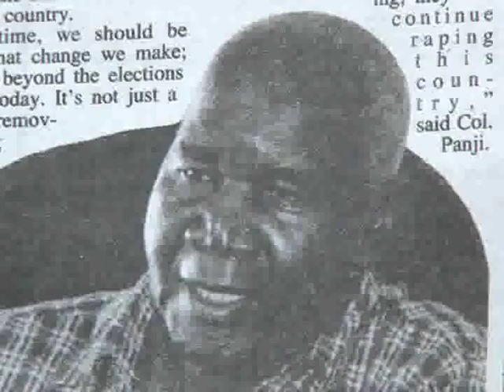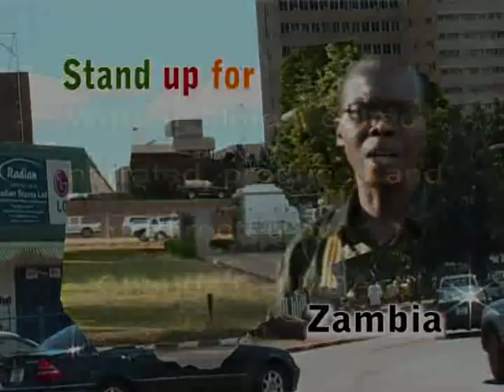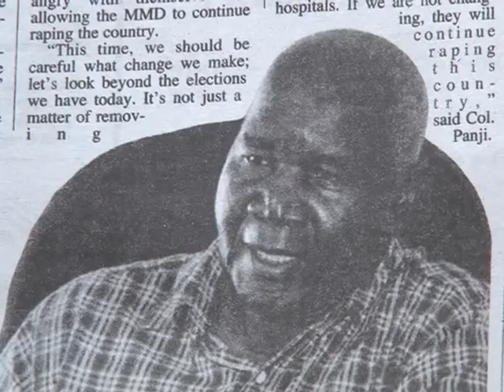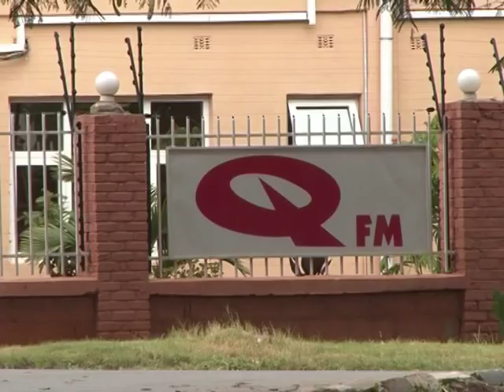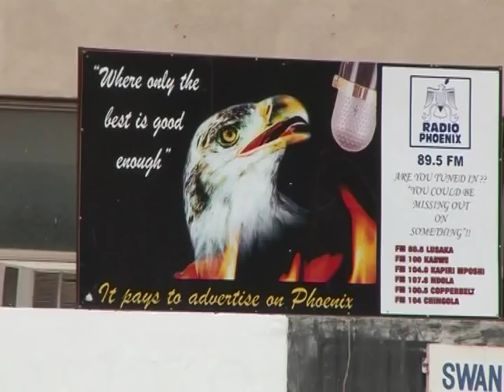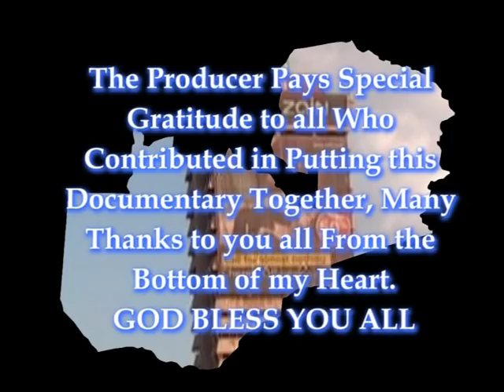Cobra Under Pressure (Stand Up For Zambia)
In this edition of Stand Up For Zambia, documentary filmmaker Chanda Chimba takes a look at President Michael Sata's opportunistic relationship with Panji Kaunda as well as issues of biased media coverage.  Chimba's documentaries, which were produced for ZNBC before the election of Sata in 2011, are considered by many to have been prophetic of what would then happen in the country once King Cobra took power.